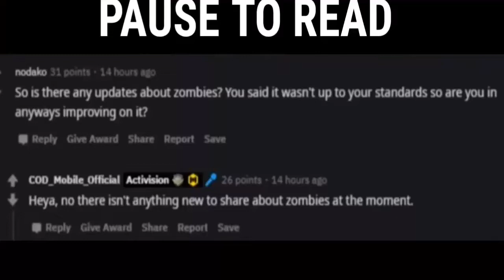COD Mobile Season 7 Leaks | Zombies COD Mobile | Season 7 Leaks CODM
Unlock new skin in call of duty mobile
► How To Unlock Special Ops 1 In 1 HR  | Call Of Duty Mobile Special Ops 1